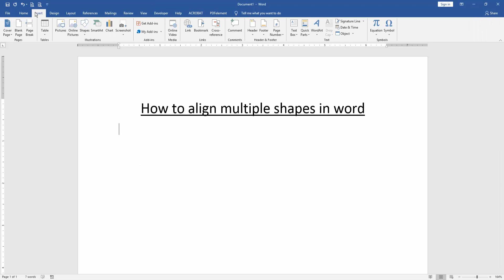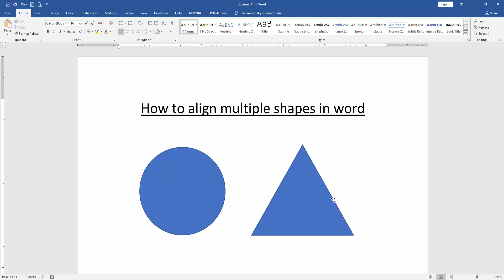How to align multiple shapes in word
Assalamu Walaikum,
In this video I will show you, How to align multiple shapes in word. Let's get started.